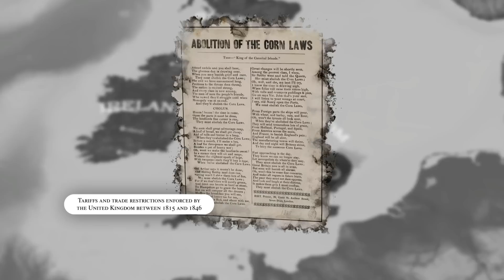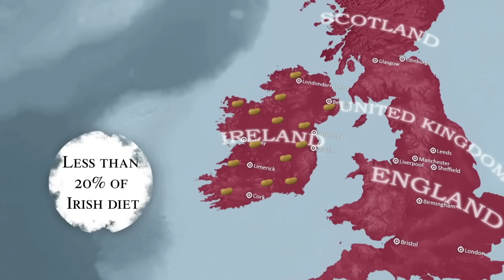How did the Irish Potato Famine Happen?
♦Script & Research :
Skylar  Gordon